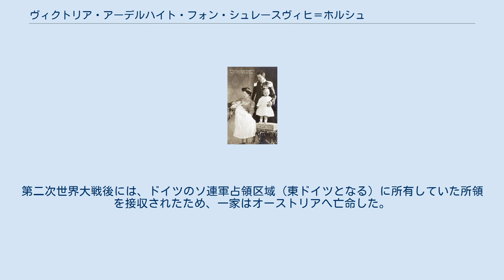ヴィクトリア・アーデルハイト・フォン・シュレースヴィヒ＝ホルシュタイン＝ゾンダーブルク＝グリュックスブルク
ヴィクトリア・アーデルハイト・フォン・シュレースヴィヒ＝ホルシュタイン＝ゾンダーブルク＝グリュックスブルク, by Wikipedia / CC BY SA 3.0

ザクセン＝コーブルク＝ゴータ公妃
ヴィクトリア・アーデルハイト・フォン・シュレースヴィヒ＝ホルシュタイン＝ゾンダーブルク＝グリュックスブルク（ドイツ語: Viktoria Adelheid von Schleswig-Holstein-Sonderburg-Glücksburg, 1885年12月31日 - 1970年10月3日）は、ザクセン＝コーブルク＝ゴータ公カール・エドゥアルトの妃。
英語名はヴィクトリア・アデレード・オブ・シュレスウィグ＝ホルスタイン（Victoria Adelaide of Schleswig-Holstein）。
 シュレースヴィヒ＝ホルシュタイン公フリードリヒ・フェルディナントとその妃カロリーネ・マティルデ（ドイツ皇后アウグステ・ヴィクトリアの妹）の長女（第1子）として、グリュンホルツで生まれた。
父フリードリヒ・フェルディナントはデンマーク王クリスチャン9世の甥であり、グリュックスブルク家の本家にあたる。
 1905年、カール・エドゥアルトと結婚し、3男2女を儲けた。
 第一次世界大戦後、カール・エドゥアルトの退位に伴い、一家は一般市民となった。
第二次世界大戦後には、ドイツのソ連軍占領区域（東ドイツとなる）に所有していた所領を接収されたため、一家はオーストリアへ亡命した。
 ヴィクトリア・アーデルハイトと家族（1908年）